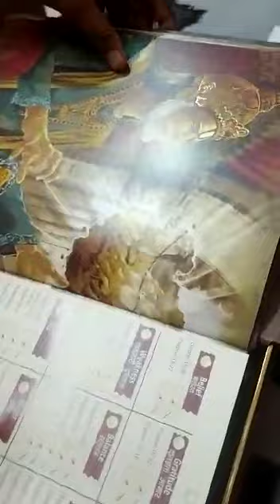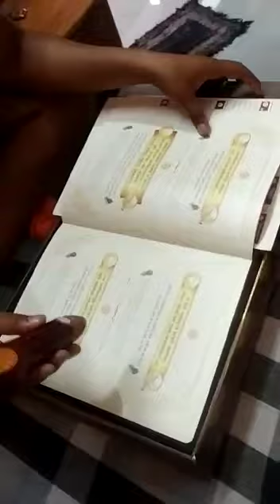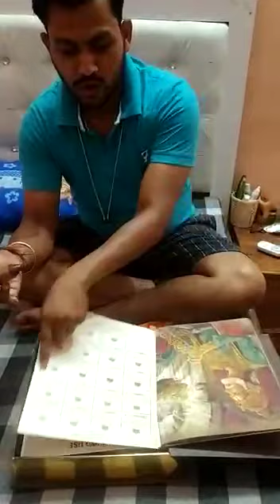डिजिटल गीता केसी होती है || आज की टेक्नोलॉजी की दुनिया मे पढ़ाई करने का नया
Digital geeta |Digital India starts from our own vedas and bhagwad geeta krishna and arjun conversation
देखे digital भगवत गीता के बारे में विवरण करते हुए |कैलिफोर्निया |Digital geeta kesi hoti hai

‎@Ghumakkad Gyani 🤔

‎@Ghumakkad Gyani 🤔